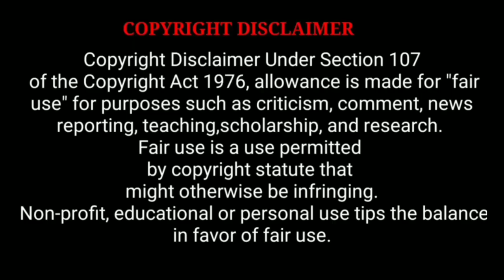Latest whatsapp status 2020😂😍😍😍😍😍, ohh mahe ra mahemanu chadaruna keep tata men 😍😍😍😍😍😍